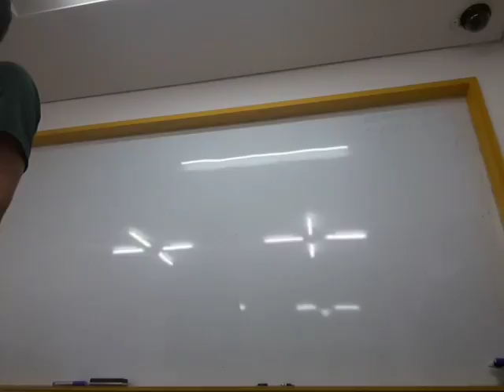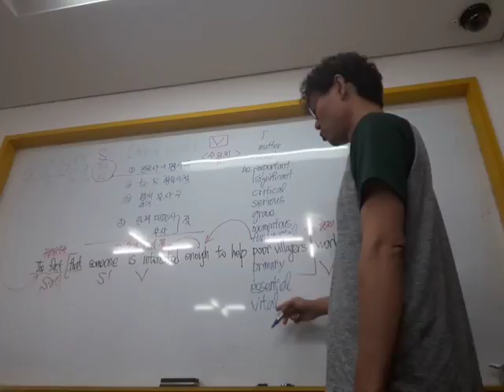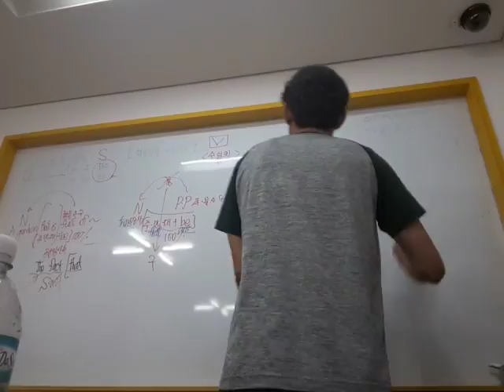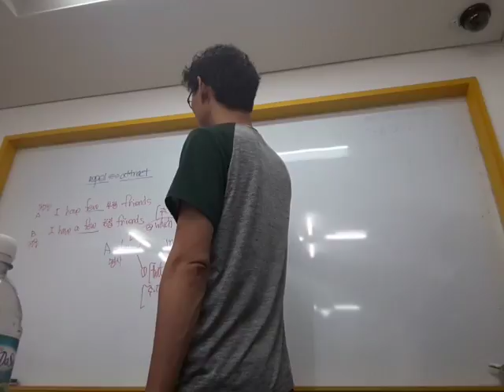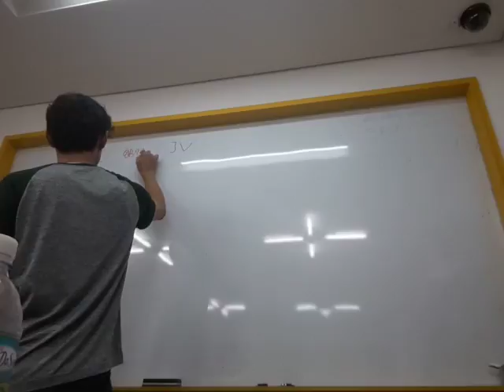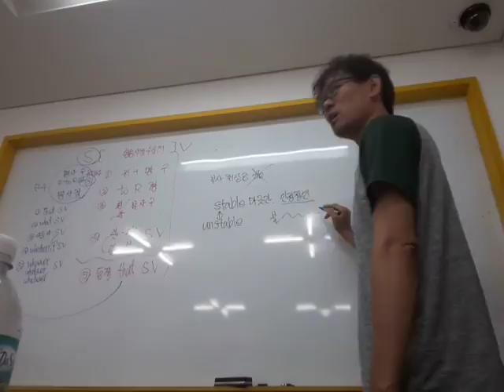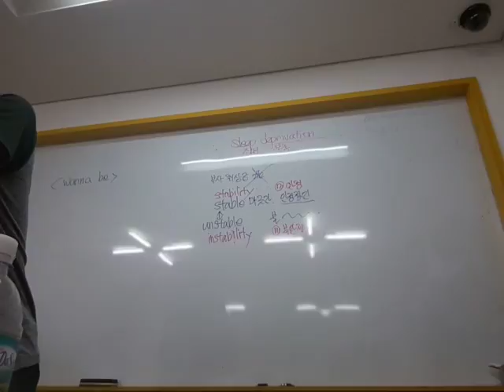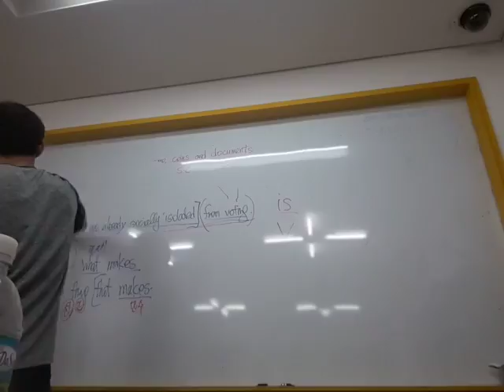20180723특강-2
20180723특강-2